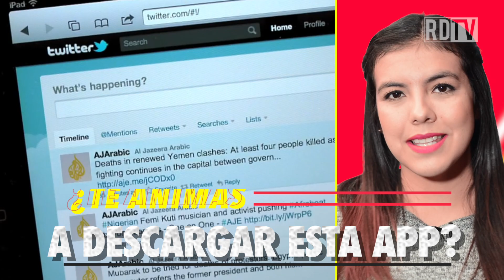App para encontrar el amor ❤